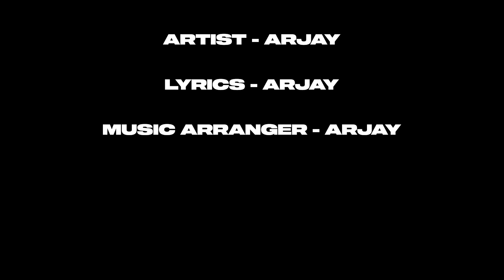Aakhri Mulakat (feat. Rohit Jadhav) | KHOPDI | Official Music Video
"Music Is Love" EP

ARJAY PRESENTS
Directed by Vedant
Starring: Rohit Jadhav & Aarti Jaiswar
Music Composer: KHOPDI